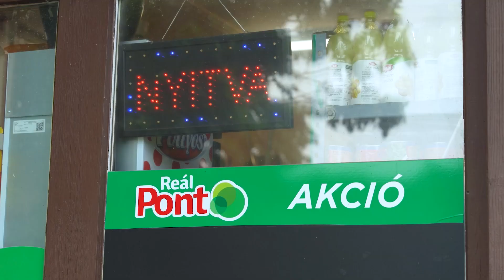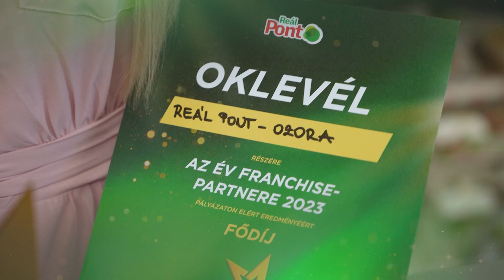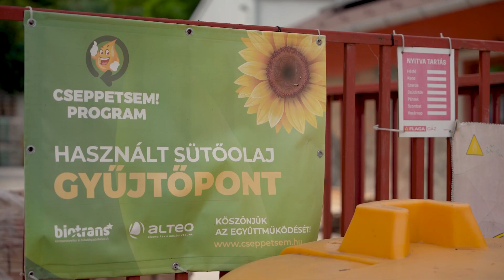Reál Év Franchise-partnere 2023